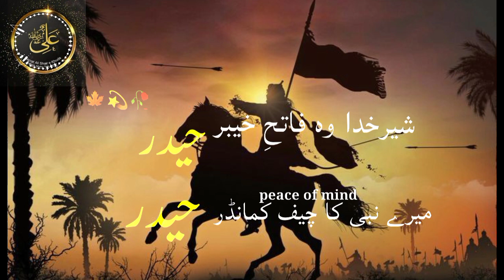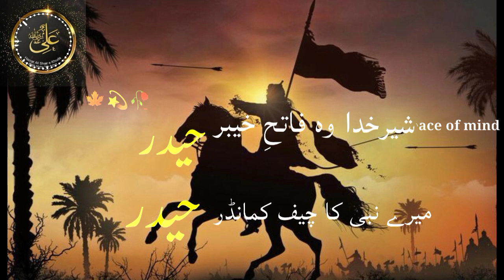Sher E Khuda Wo Fateh Khebar Haider|Hazrat Ali Haider (rz) |Urdu Powerful NAsheed|Peace Of Mind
New Whatsapp Status |Islamic Status Vedios|Peace Of Mind |Quran Recitation |Surah|
Peace of mind|Quran recitation|Naat whatsapp status videos|Blackscreen status videos|Naat Status.
Quran Recitation ♥️ make stress and peace of mind
urdu Nasheeds,Naats.
Pashto Nasheed.Naats
Arabic Nasheed.Naats
English Nasheed.Naats
Whatsappstatus Videos
Islamic Videos
Peace of mind
Peace of mind peace of mind
islamic Status vedios
Naat whatsapp status videos
Naat Status
Blackbaground Video
Quran recitation with beautiful voice
Quran telawat
Al Quran
Pashto Naats
pashto Nasheed
Pashto Hamd
Urdu Naats
Urdu Nasheed
Urdu Hamd
Arabic Nasheed
Arabic Naat
Arabic Hamd